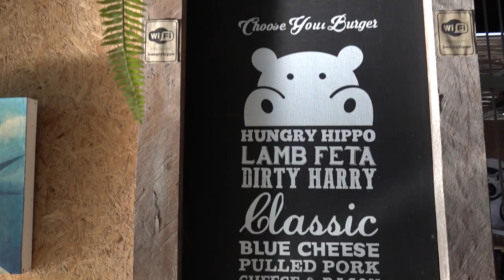Hippo Burger Bistro Koh Tao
Located on the main Sairee road, 100 metres from Sairee crossroads, Hippo Burger Bistro is the original burger venue on Koh Tao.

Super Size Burgers

This super popular food and drink venue is where to go if you crave an original American style burger with American size portions.